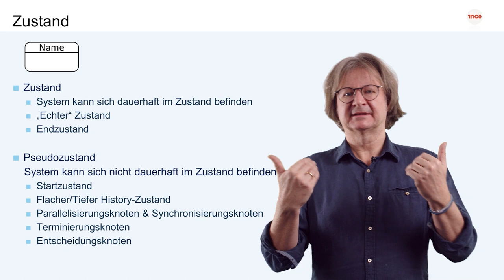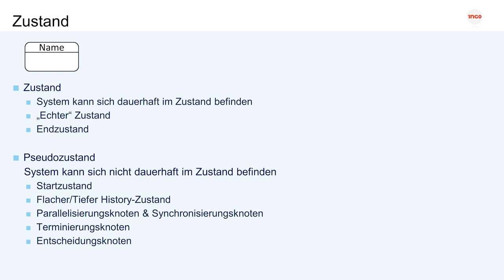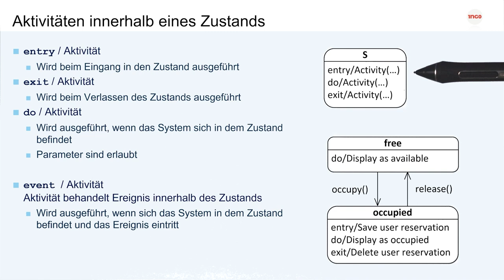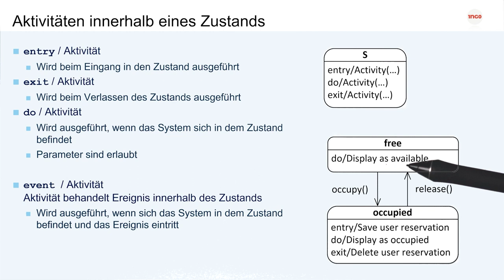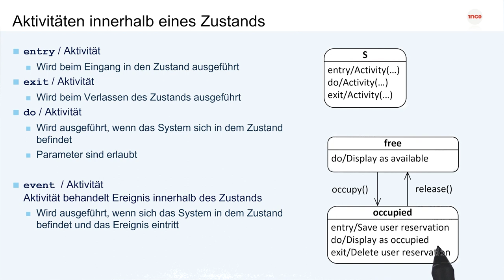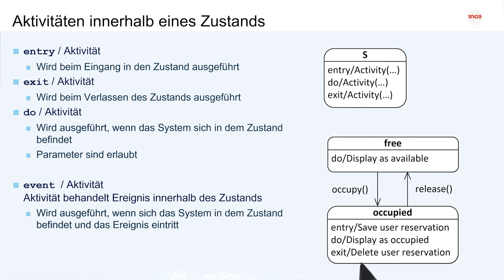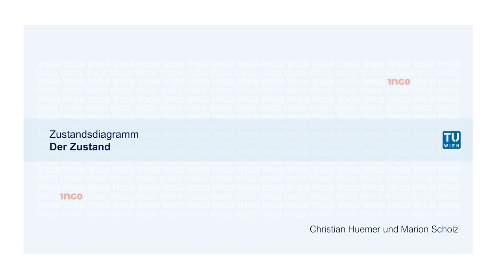Der Zustand | iMooX.at